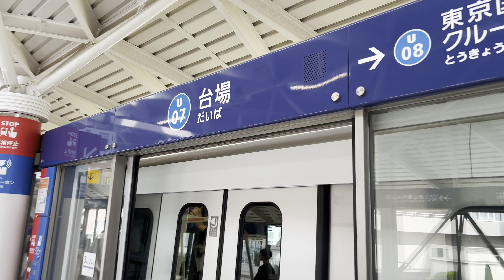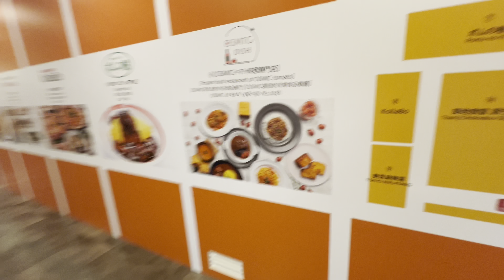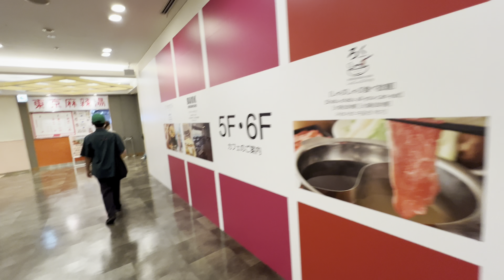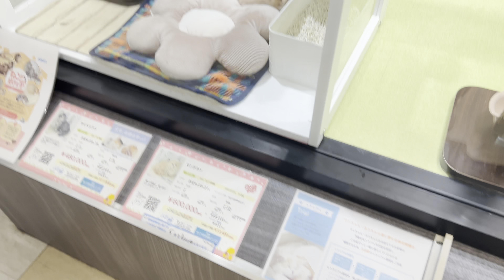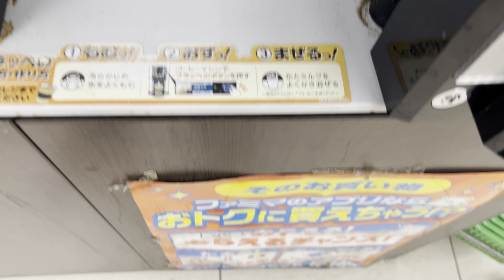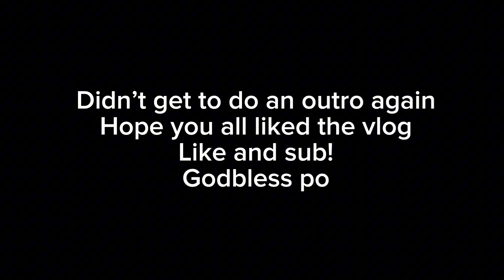Roaming around Odaiba | Japan May travel #8